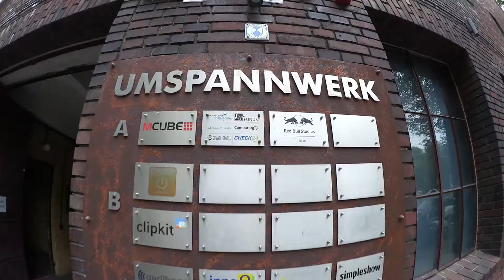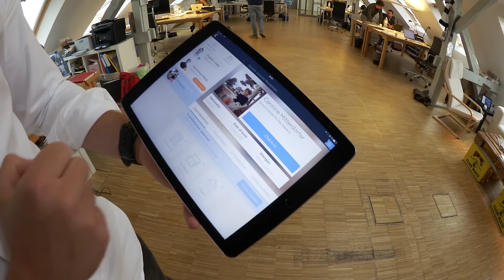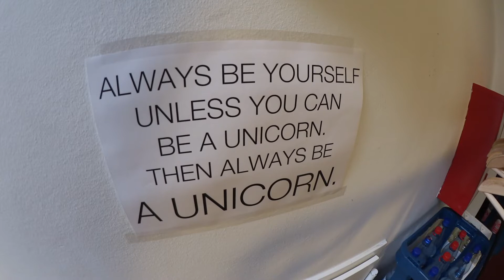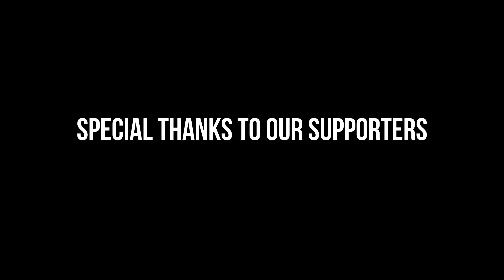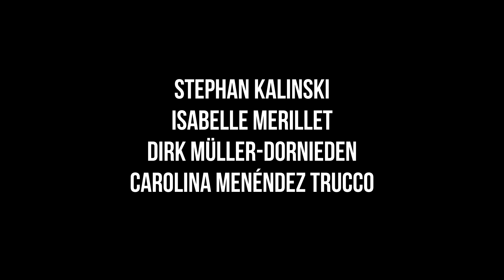Conichi Selfie Video: Berlin-based Hotel App Technology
Berlin-based Startup Conichi is the hotel app which connects guest and hotels during their stay to provide a better guest experience. Conichi simplifies check-in and check-out at hotels by using beacon technology to display  guest´s personal preferences —such as allergies, room amenities, or late check-outs— onto a tablet held at the reception once a guest enters a hotel.